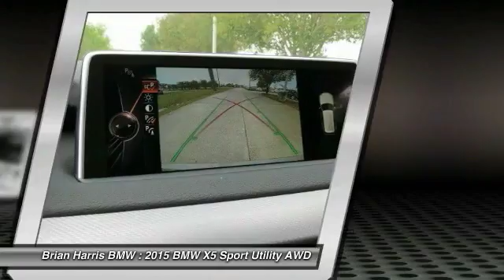2015 BMW X5 Baton Rouge LA 15BT125L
2015 BMW X5 xDrive35i

Step into the 2015 BMW X5 xDrive35i! Very clean and very well priced! A turbocharger further enhances performance, while also preserving fuel economy. All of the premium features expected of a BMW are offered, including: heated front and rear seats, a power rear cargo door, and power front seats. Under the hood you'll find a 6 cylinder engine with more than 300 horsepower, and all wheel drive keeps this model firmly attached to the road surface. Well tuned suspension and stability control deliver a spirited, yet composed, ride and drive Our aim is to provide our customers with the best prices and service at all times. Stop by our dealership or give us a call for more information.